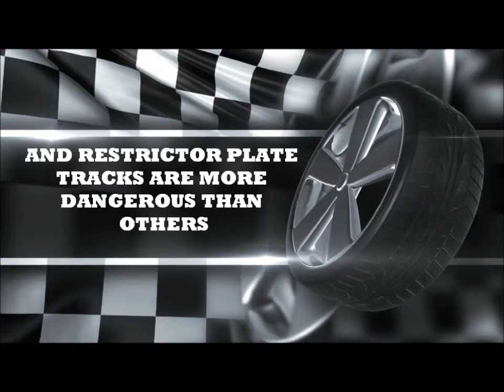Nascar Crash Course